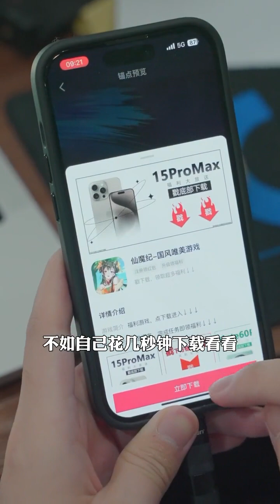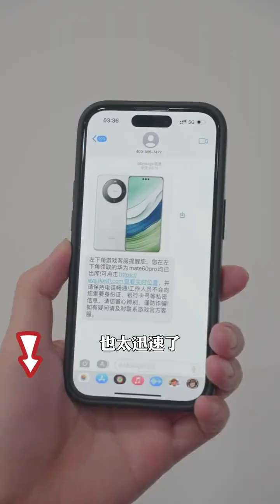Now is not the time to impress me with just an elbow, not to mention the pictures are for referenc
Now is not the time to impress me with just an elbow, not to mention the pictures are for reference only!  , electronic mustard